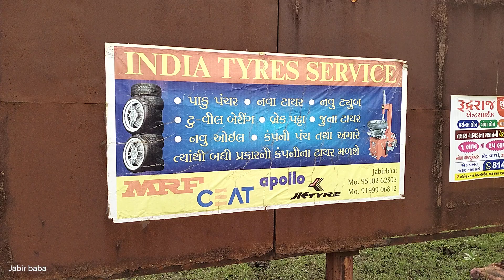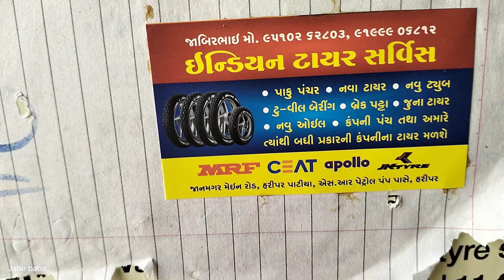jamnagar juna tyre India tyres service Haripar MRF Apollo juna tyre puncture fitting Jamnagar tyres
India tyres service Jamnagar Lalpur Road Haripar LIRBAI KRUPA Hotel 🏨
near SR petrol pump ⛽
Lalpur Road
Jamnagar Lalpur Road Haripur new oil new tyre puncture fitting juna tyre India tyres service